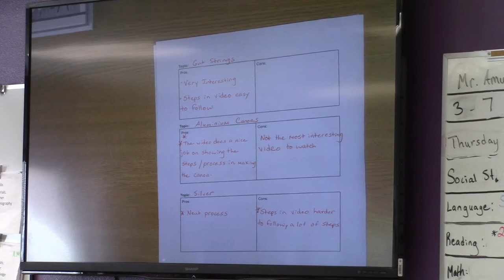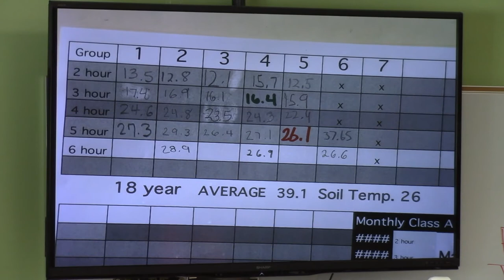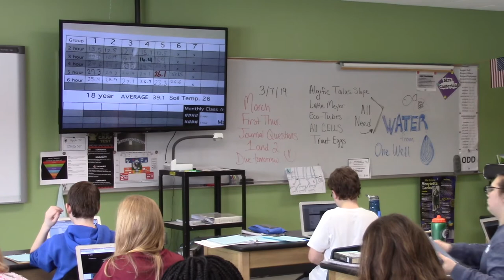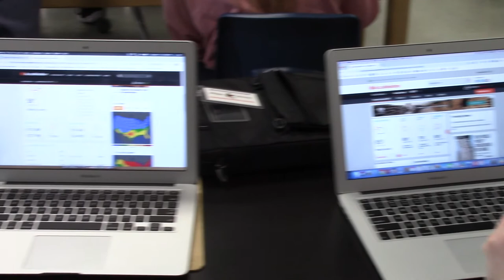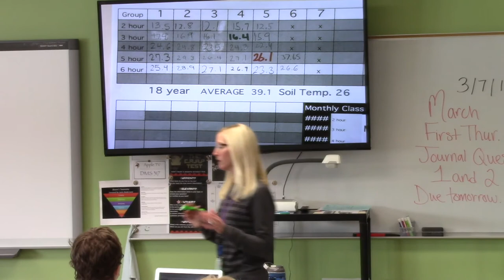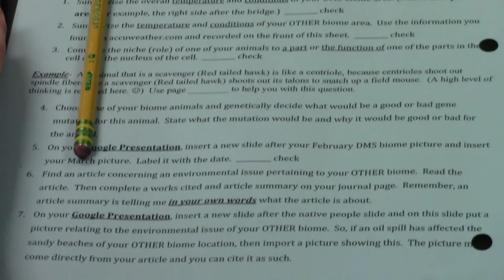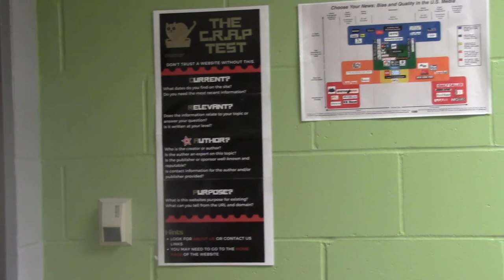DMS Learning Walk #2 18 19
Spend 10 Minutes in each of the following rooms:

6th Library Exploratory
7th Science
5th Language
6th Art Exploratory

How can you find inspiration and teaching ideas from a wide variety of classes and instructors?